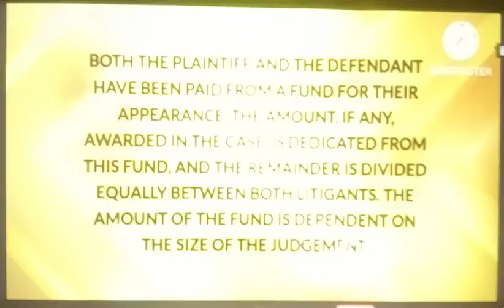Ralph Edwards/Stu Billett Productions/Warner Bros Television (2017)